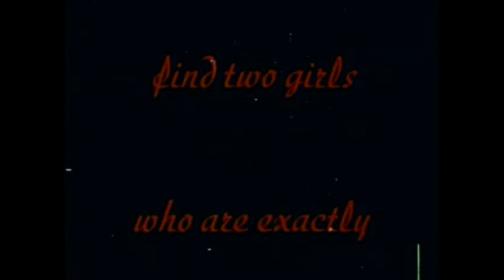Just A Girl (No Doubt cover) - Carey Anne Farrell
For Secret Santa 2017. Thanks to David for the video assistance.